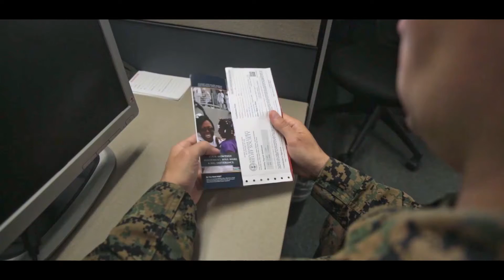2021 ADFD Video MCAS Yuma